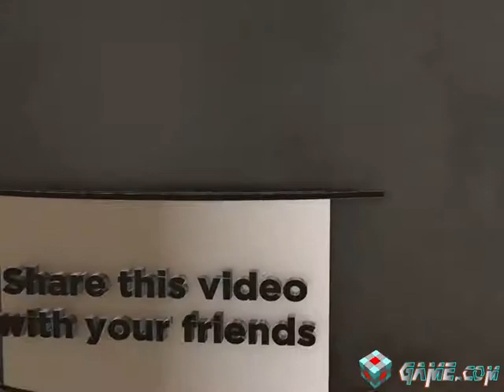GTA 5 bike stunt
Which scene do you like. Say mi by comment.